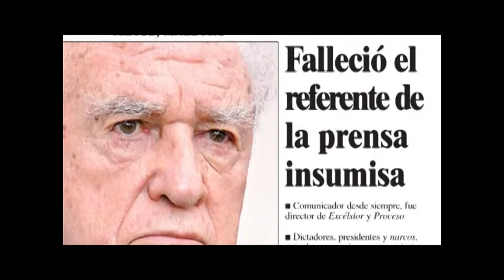Entre Amigos - Dr. Gerardo Abarrán de Alba - Conferencia Julio Scherer y Proceso